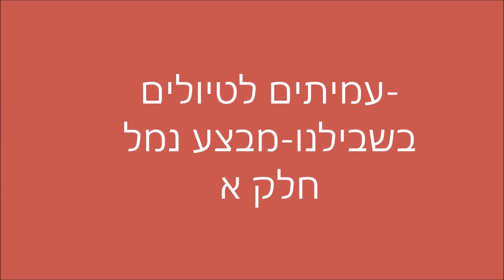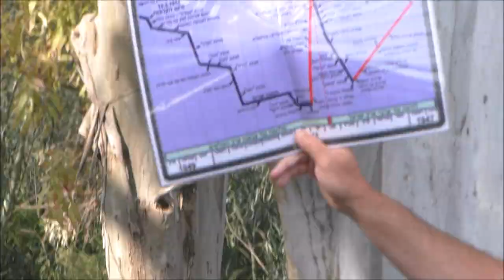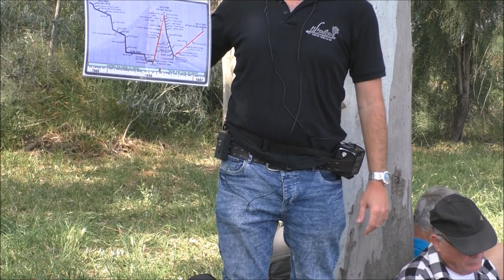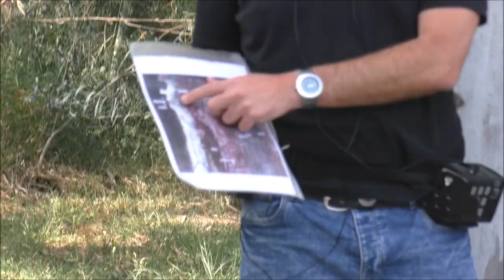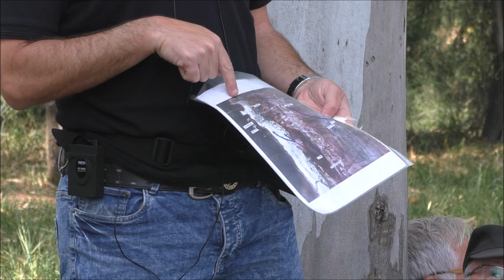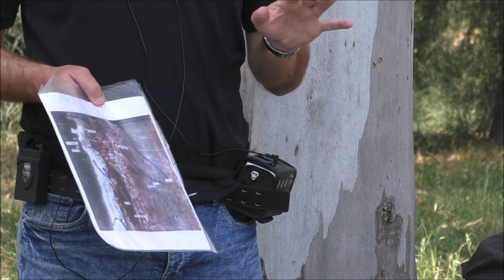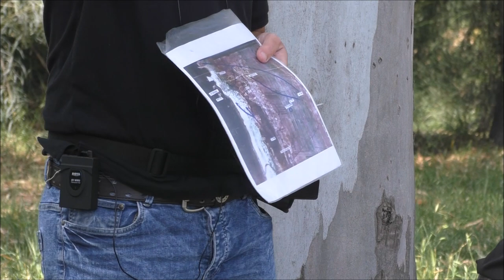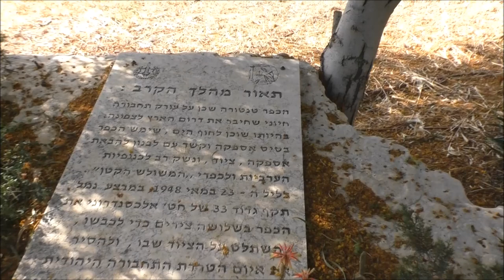19045-'עמיתים לטיולים' -בשבילנו- כ"ג ניסן תשע"ט-מבצע נמל חלק א'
19045-'עמיתים לטיולים' -בשבילנו -כ"ג ניסן תשע"ט-מבצע נמל חלק א'                                 הדרכה- איתן עומר  הפקה לשם שמים